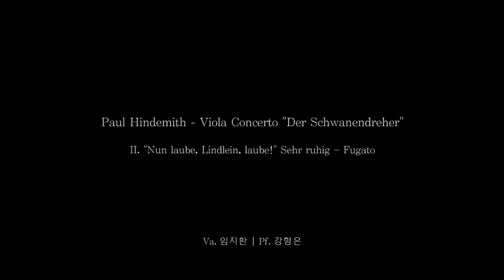P. Hindemith - Viola Concerto "Der Schwanendreher" 2nd mov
문화가 있는 날 [보이는 음악, 들리는 그림] - “이야기가 있는 콘서트”
with 임지환&임성환 - 비올라, 더블베이스 '감성과 공감'

2015년 8월 26일 (수) 오후 7시 30분
유중아트센터 2층 유중아트홀

P. Hindemith - Viola Concerto "Der Schwanendreher"
II. "Nun laube, Lindlein, laube!" Sehr ruhig – Fugato

연주 : 임지환(Va.) 강형은(Pf.)